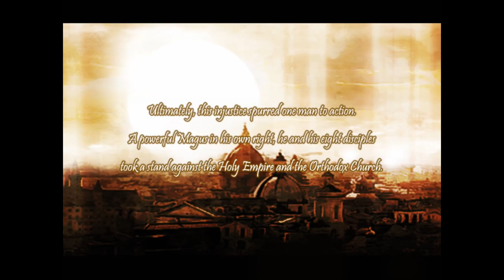Rosenkreuzstilette - Prologue Stage (New Commentary Version)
The curtain has risen; who can say what has yet to unfold
Der Anfang vom Ende (The Beginning of the End)

And now, time for something completely different. Rosenkreuzstilette is a Megaman Doujin game in similar fashion to how MegaMari is. It's a fan game yes, but it's still Megaman at its core. Fight eight bosses, get a weapon from each, fight through a fortress with a slew of even more powerful bosses at the end, you all know the drill.

The prologue stage is actually optional and to be perfectly honest it's easy to miss as well. (I personally forgot it existed the first time I played
｡(*^▽^*)ゞ) It's a good place to learn the ropes of the game play but to be honest I think the boss is a little too cruel for for an intro boss. To be perfectly honest she's tougher than a couple of the main bosses you'll fight after the fact.

Prologue Stage - Imperial Training Hall
Boss - RKS002 Zwei: Freudia Neuwahl